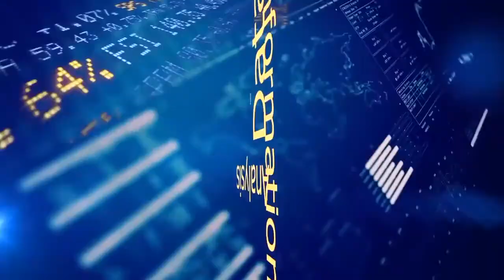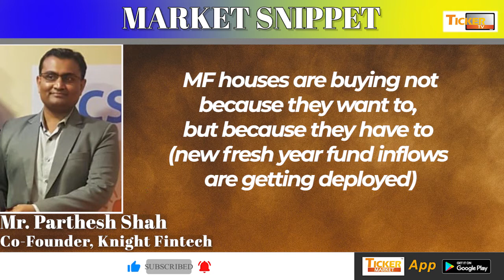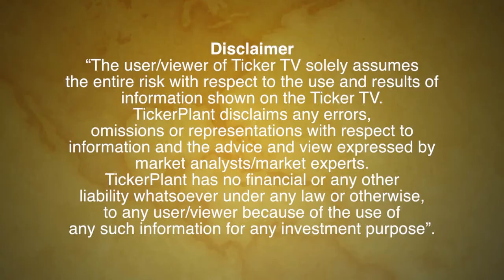International Market, Crude, Currency and Indian Debt Market by Mr.Parthesh Shah : Ticker Tv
International Market, Crude, Currency and Indian Debt Market Update by Mr Parthesh Shah, Co-Founder, Knight Fintech